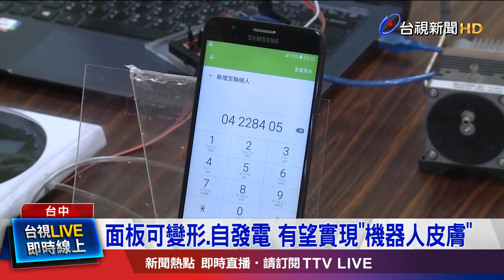突破單點.電池發電侷限 觸控面板「隨意變形」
機器人科技，目前只能實現聽覺與視覺，卻無法實現機器人的觸覺能力，中興大學材料系發明自發電、沒有形狀束縛的觸控面板，可隨意按照應用需求而變形，有望實現機器人皮膚，更有助於義肢皮膚的實現。